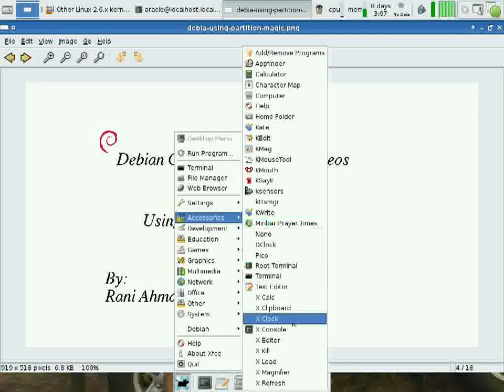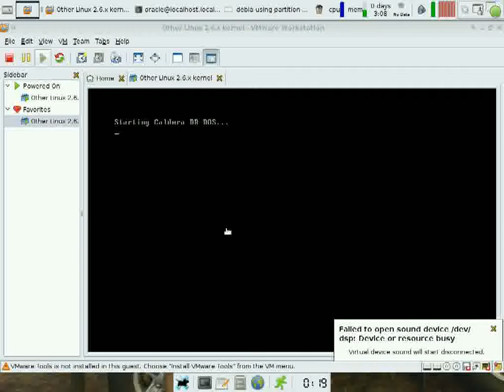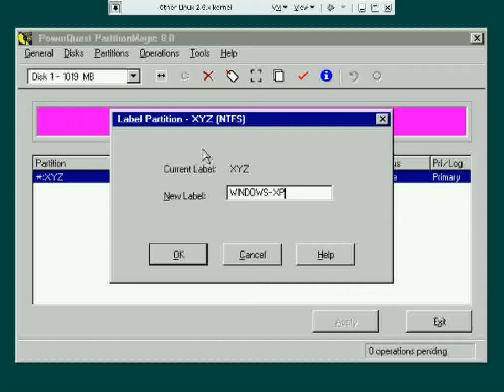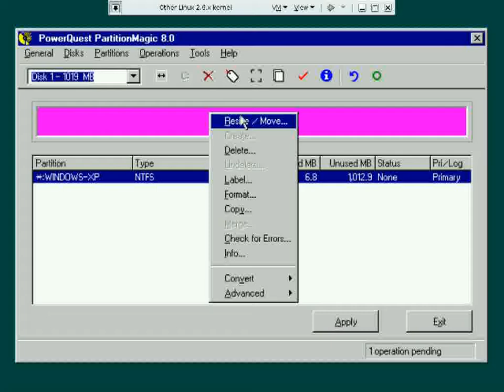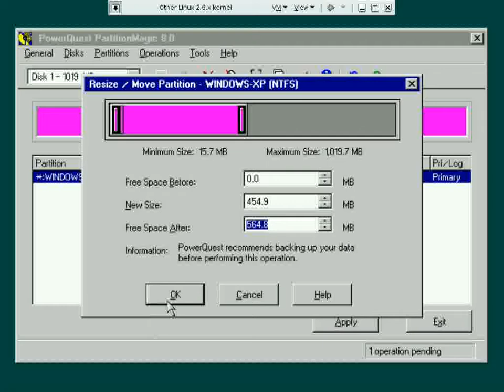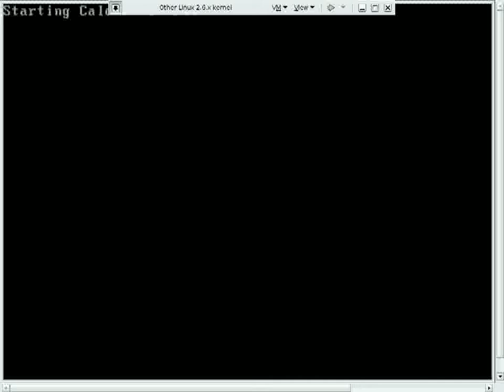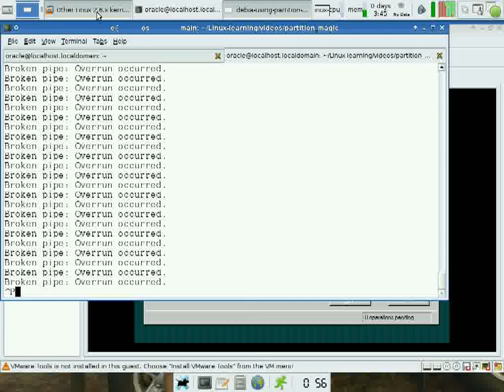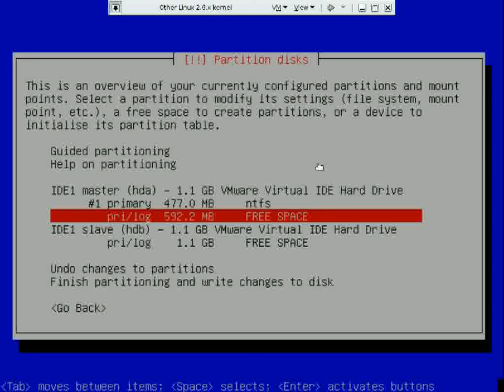Appendix A: Using Partition Magic ملحق أ : كيف تثبت لينوكس بوجود ويندوز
this lesson tells you how to install Linux while keeping windows.

درس ملحق: كيف تثبت لينوكس كنظام آخر بوجود ويندوز عن طريق٨Partition Magic٨
من دون محي ويندوز.

superlinux